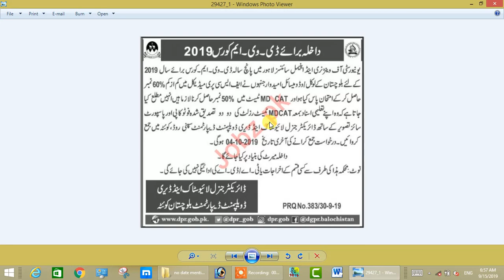admission for DVM 5 years course